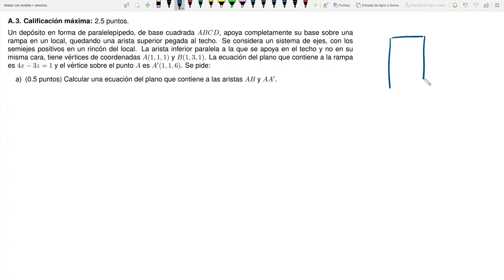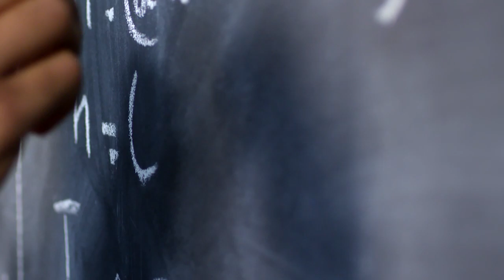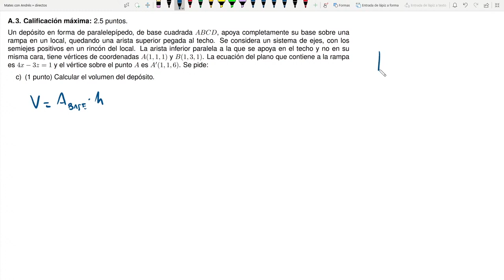Geometría Analítica ▶ Examen MODELO Selectividad EvAU ▶ Madrid 2023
En esta video resolvemos el ejercicio A3 (bloque de geometría) del examen modelo de Selectividad EvAU de la Comunidad de Madrid de 2023 de Matemáticas II.

↪️ Fernando Z
↪️ jose antonio Cincunegui
↪️ Francesco Aimo
↪️ renzo diaz
↪️ Álvaro Bernabeu Jover
↪️ Alejandro G
↪️ Marcelo Aguirre
↪️ Sergio Simarro García
↪️ Juanma Colorado
↪️ Pablo Navarro